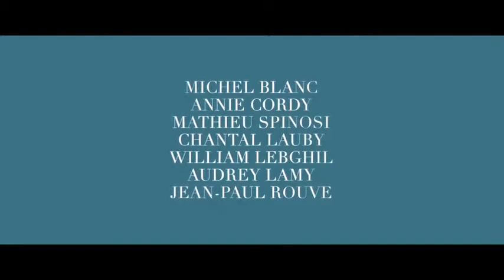Les Souvenirs Trailer (2015)